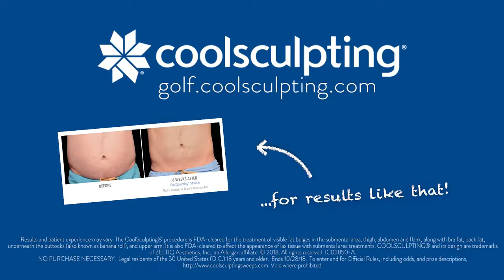Ian Poulter's Golf Challenge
Golfer, Ian Poulter talks about CoolSculpting.